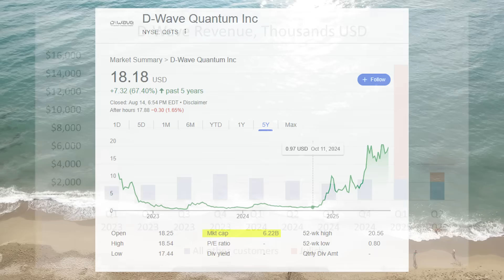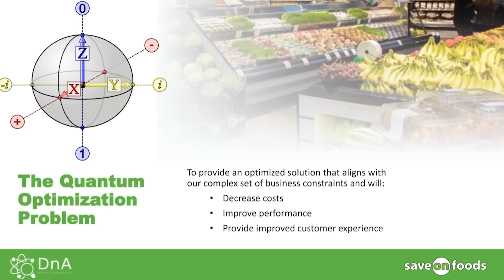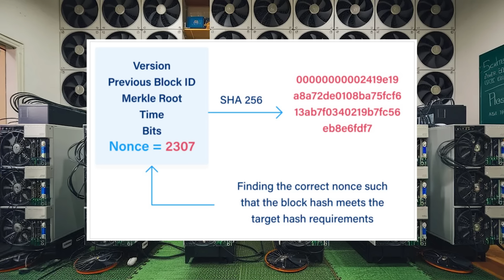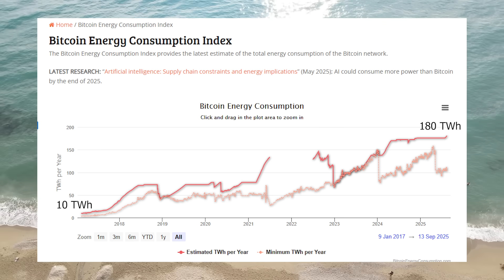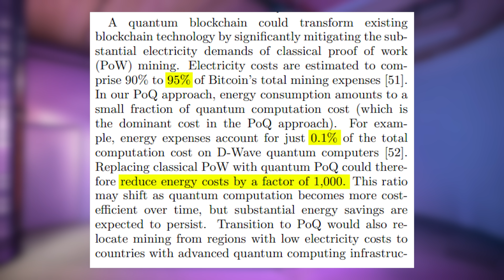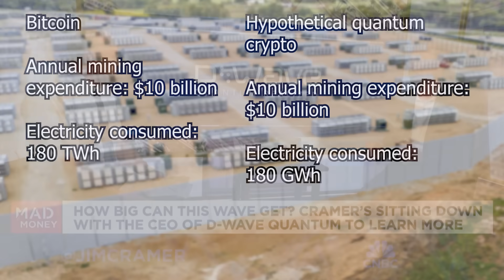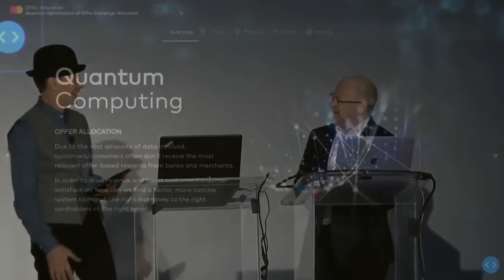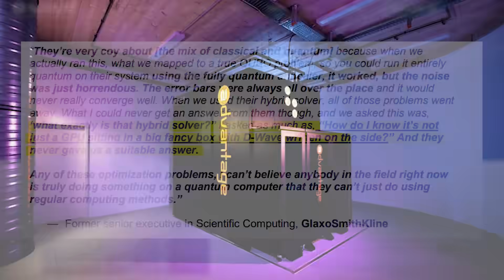Quantum Blockchain, Wall Street's Latest Scam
In this video we evaluate recent claims made by the quantum computing company D-Wave. They claim they can make a quantum blockchain that is 1,000 times more energy efficient than Bitcoin.

0:00 - 1:40 Intro
1:41 - 4:07 Jim Cramer Interview
4:08 - 10:38 Quantum Blockchain
10:39 Short Seller Allegations